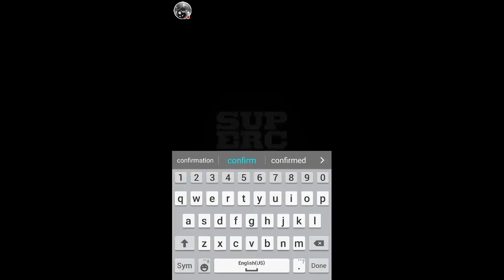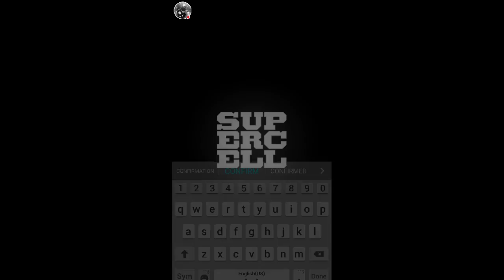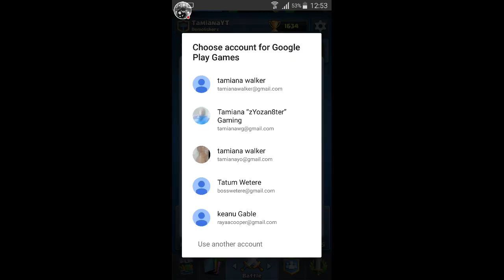just chilling with sarah cooper